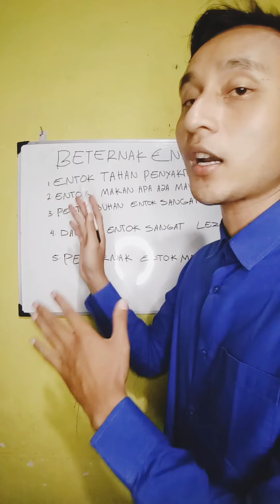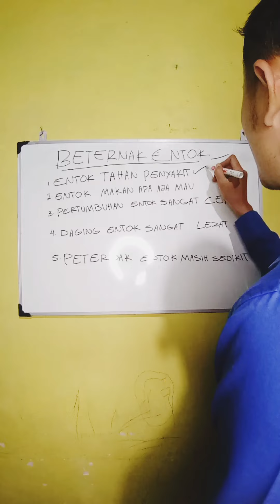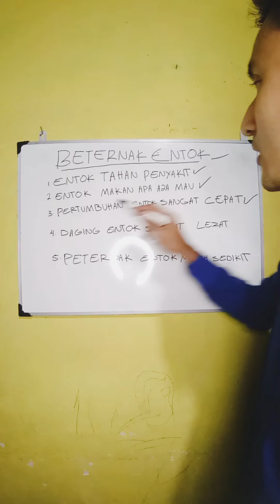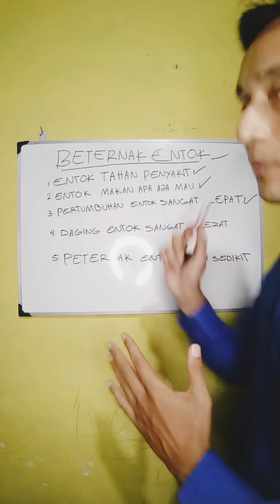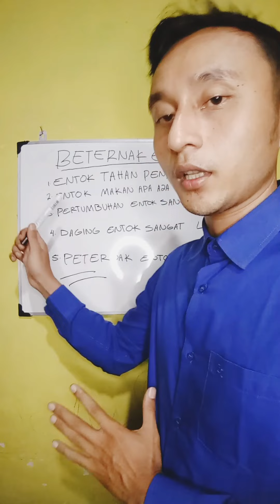5 Tahapan yg Wajib kalian ketahui sebelum memulai beternak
5 tahapan yg kalian wajib ketahui sebelum memulai beternak
semoga dengan tayang nya video ini semakin banyak untuk anak muda memulai dan mencoba usaha dalam bidang peternakan